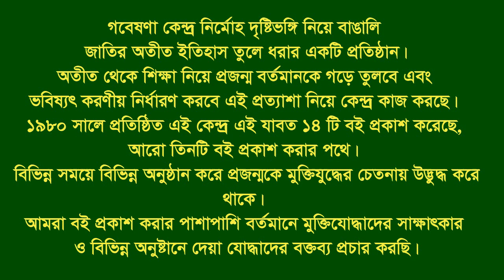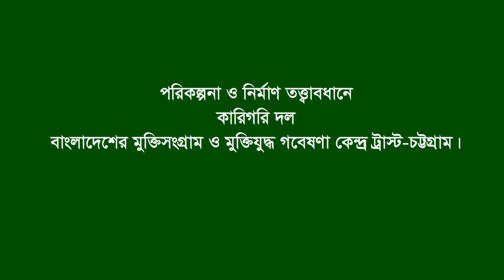Interview of Md Zamaluddin * Banshkhali. CTG. Eye witness.